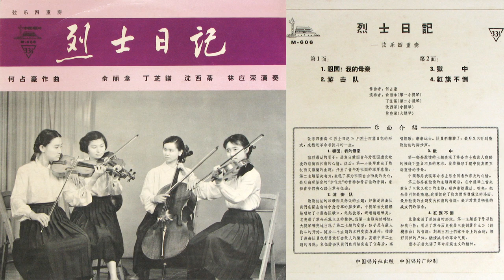何占豪:《烈士日記》- 弦樂四重奏 (俞麗拿, 丁芝諾, 沈西蒂, 林應榮)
《烈士日記》[Lie Shi Ri Ji] "Martyr's Diary" - 弦樂四重奏 (string quartet)
作曲: 何占豪 [He Zhanhao]
演奏:
俞麗拿  [Yu Lina] (第一小操琴)
丁芝諾 [Ding Zhinuo] (第二小提琴)
沈西蒂 [Chen Xidi] (中提琴)
林應榮 [Lin Yingrong] (大提琴)

00:00) 1. 祖國，我的母親 = Motherland, My Mother
06:58) 2. 游擊隊 = Guerrilla
11:36) 3. 獄中 = In Prison
22:30) 4. 紅旗不倒 = The Red Flag Never Falls

Digitized by Patrick Wong from LP: China Record (中国唱片) M-606
錄音日期: 1963年 (Recorded in 1963)